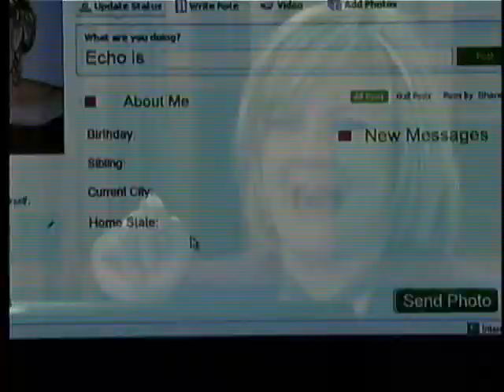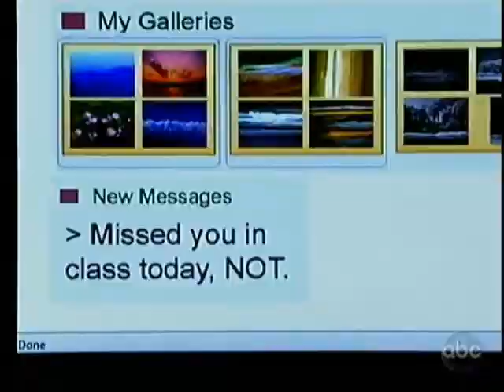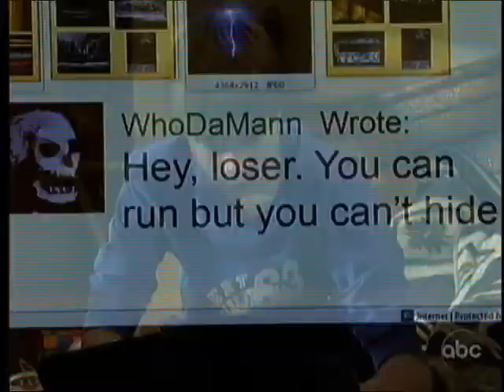Gigi & Rex-1-25-11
I added the Shane Scenes also!

Credit for 1-25-11 Scenes goes to Cazi! :)